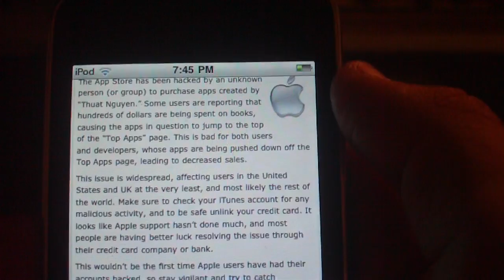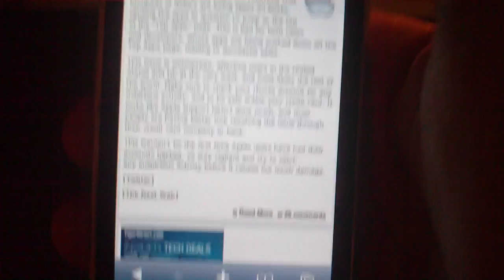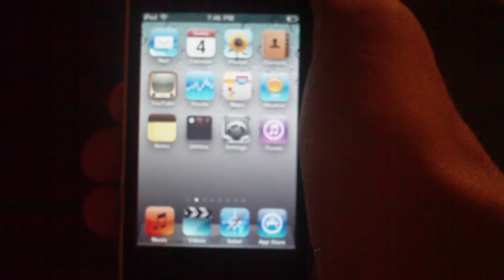iOS App Store Hacked! (iPhone, iPad, iPod Touch)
The App Store has been Compromised, or Hacked!

You Guys Rock! We want as many people to be protected as possible, so spread the word!